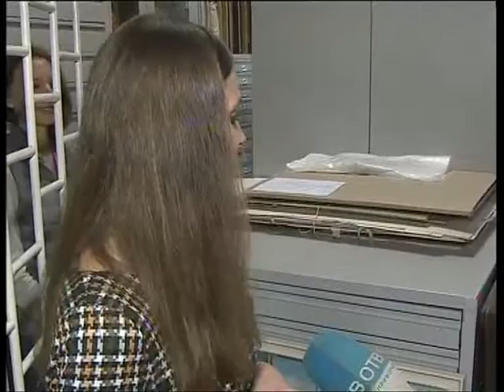Во Владивосток прибыли шедевры великих русских художников